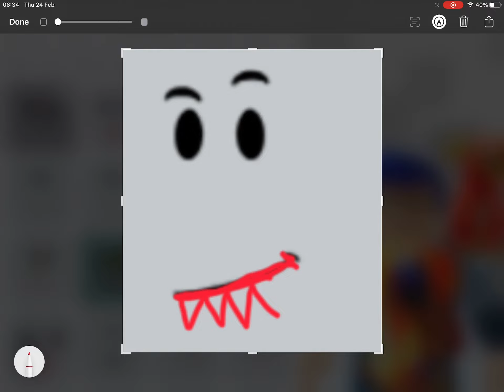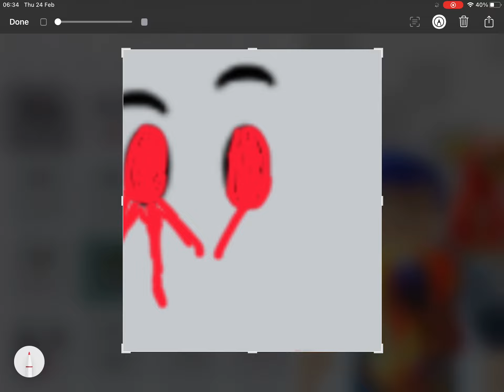Roblox limited be like